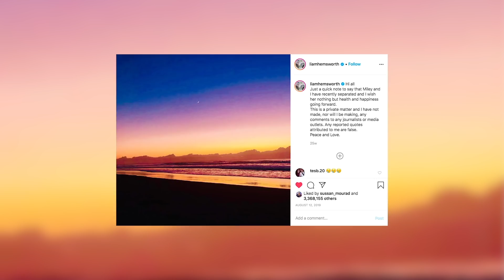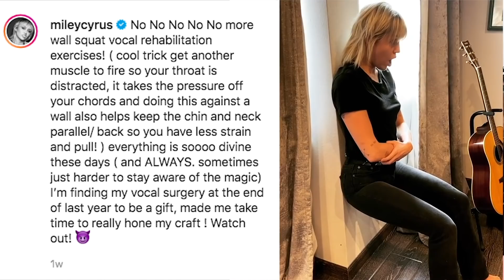Miley Cyrus & Liam Hemsworth AVOID Run-In At Pre-Oscars Party!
There’s NOTHING worse than running into an ex, right? And you may go to extreme lengths to make sure it doesn’t happen, like avoiding a certain spot where a run in might take place… Well, turns out in Hollywood, that’s almost impossible as exes Miley Cyrus and Liam Hemswoth just discovered.

What’s up guys, I’m Emile Ennis Jr. with Clevver News and the Oscars are officially over and with award shows comes lots of pre-parties and after parties.

Well, things got weird for Miley and Liam, who just so happened to be at the same party, at the same time, just weeks after they finalized their divorce.

And guys… If you thought these two could carry on being friendly after their split, think again! So leading up to Hollywood’s biggest night, there are parties all over Hollywood; it’s part of the big spectacle! Agencies tend to throw some of the biggest ragers and invite all the A-list talent to celebrate last year’s successes! So it was really no surprise that Miley would appear at a Pre-Oscars party for WME. No surprise that Liam would show up as well…

According to Cosmo, the ex couple largely ignored each other as best as possible. But making matters even worse, things got REAL awkward when Miley’s parents, Billy Ray and Tish Cyrus showed up.

A source said, "They stayed away from each other. Liam left when Miley and her parents got there. Miley’s parents were staying separate from Liam and were hanging out in the back area of the party. They avoided him, but didn’t seem they had any beef with him. Miley also didn’t seem to be bothered by the fact that Liam was there because he left soon after she walked in."

YIKES!! So I guess no one is ready to socialize…And for good reason. I mean, Miley and Liam have been separated for nearly five months, but their divorce was only finalized a few weeks ago. TMZ reported the coupled cited “irreconcilable differences” on their official reason as to why the marriage didn’t work out.

But more damaging rumors on why the couple split began to circulate. A source told TMZ Liam was to blame for his drug and alcohol abuse saying Miley quote, “tried valiantly to save the marriage and the dealbreaker was that Liam was drinking a lot and using certain drugs.”

But Liam, of course, denied any substance abuse. Instead, his reps pointed the finger straight back to his wife; a wife who was unfaithful to him during their marriage… reportedly.

The rep told TMZ Quote, “This is another attempt by Miley to distract from her infidelity and recent outrageous public behavior,”  Miley, naturally, denied those allegations. She responded to the rumor on Twitter shortly after announcing the split.

I can admit to a lot of things but I refuse to admit that my marriage ended because of cheating. Liam and I have been together for a decade. I’ve said it before & it remains true, I love Liam and always will.

She added: BUT at this point I had to make a healthy decision for myself to leave a previous life behind. I am the healthiest and happiest I have been in a long time.  You can say I am a twerking, pot smoking , foul mouthed hillbilly but I am not a liar.

Making matters worse, Liam apparently didn’t know his marriage with Miley was over until he saw the announcement on social media. Miley had reportedly blindsided him. But, while his reps handled the media, Liam chose to stay out of the drama and has NOT responded directly to any rumors about his love life on social media.

Instead, he posted this:
“Just a quick note to say that Miley and I have recently separated and I wish her nothing but health and happiness going forward.
This is a private matter and I have not made, nor will I be making, any comments to any journalists or media outlets. Any reported quotes attributed to me are false.”

So yeah… we understand if there’s still a little “bad blood,” to quote Ms. Swift, between Miley and Liam. Don’t blame them oneeeee bit for steering clear of each other at the Oscars party.

And hey, they both have dived right into their work since the split! Miley is actually recovering from vocal chord surgery. She went under the knife back in November for an issue she’d unknowingly been dealing with for years.

Anyway, it’s time for you guys to chime in. Is there anyone out there who wished the exes could get along? I mean, we completely understand the current animosity -- everything is still very fresh! But eventually, do you think Miley and Liam will be able to be in the same room together?